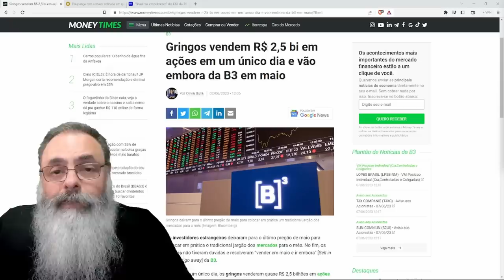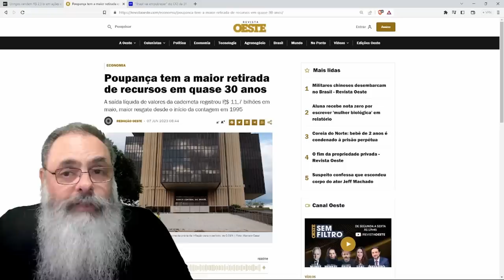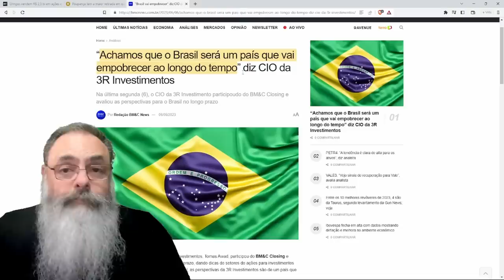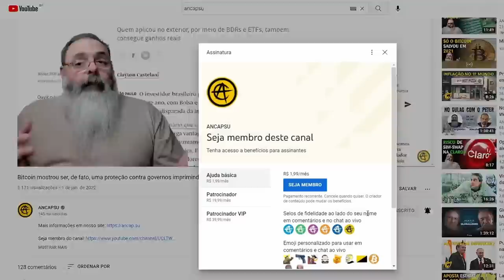INVESTIDORES tiram 2,5 BILHÕES da BOLSA BRASILEIRA e a EXPLICAÇÃO é SIMPLES: PAÍS tende à POBREZA